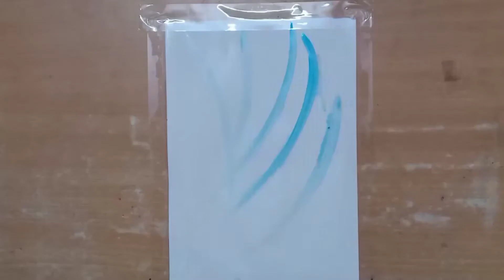All blue☁️💙❄...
Date-16/10/20
Friday

This is small painting with blue sky and easy to make✨ ...simple painting for beginner
It is short time video do watch it and give and like❤

Material use :- Synthetic Gold Brush
Premium Poster Colours of

Colour used :-
Ultramarine blue
Super white
Black
Peacock blue
Prussian blue